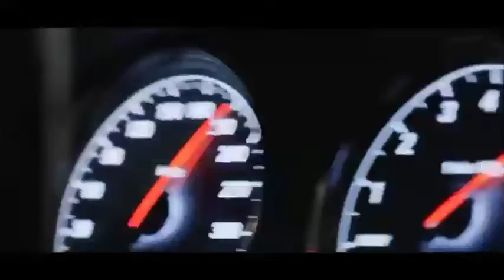[FREE FOR PROFIT] | trap type beat | migos | lil mosey | instrumental 2022